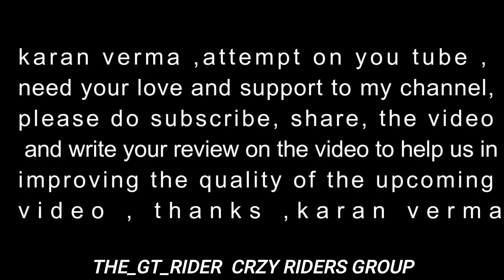KTM adventure 390 Software Update And upgrade High Speed And Performance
dosto upgrade your engine performance on KTM adventure 390 change the front spocket to 15  teeth to 14 teeth and high performance.